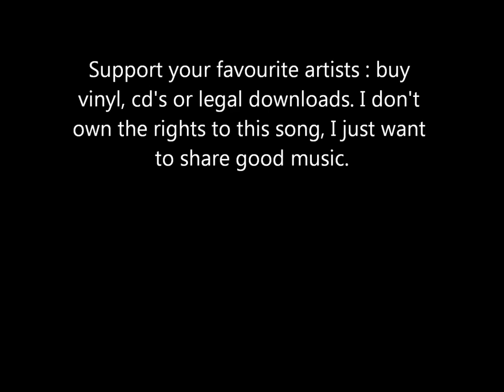Burnett & Rutherford - Willie Moore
Burnett & Rutherford - Willie Moore (from Harry's Smith's 'Anthology of American Folk Music')